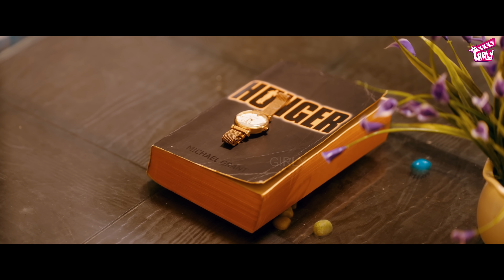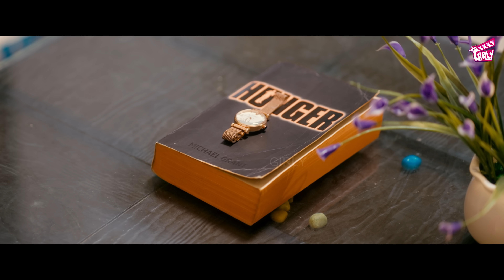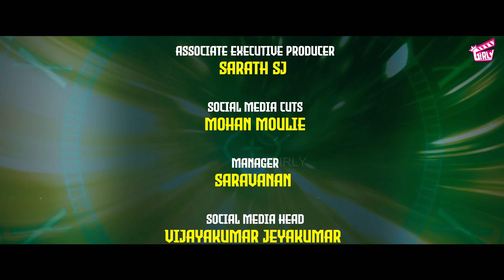Love Loop ♾️❤️ | Dinesh Ravikumar | Maga, Sam John | Comedy | 4K | Girly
Maga invites Sam over while her mom's out of town. But mom's plans get cancelled, and she comes home early. Sam gets busted, and Maga's stuck in a time loop. Can she break free? Watch to find out!

Sai

Akilaa Natarajan

Script Team: Tinu Akash, Sam John, Ajay, Akilaa Natarajan, Harish Jagadeesh, Venkat Shivam, NIX.

Produced By Finally Pictures Private Limited.